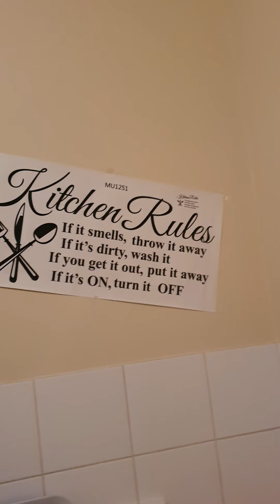Chicken stirfry and rice amke's kitchen